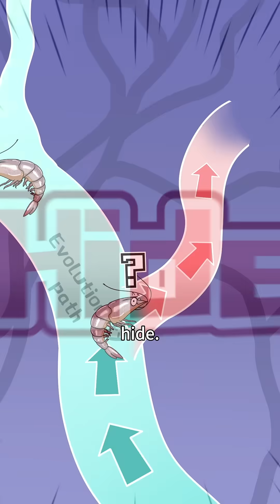🦀Crabs Be Like: I'm trying so hard to be inedible!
🐾 Unlock Wisdom with Mo and Coocoo!
Ever wondered how the world works? From science mysteries to fun facts, our 8cm-legged corgi is here to break down complex ideas into bite-sized, paw-some insights! 🧠✨

📖 With four science comic books already out, this fluffy brainiac continues to simplify knowledge so everyone can enjoy learning. Ready to explore the world with a smile? 🌍